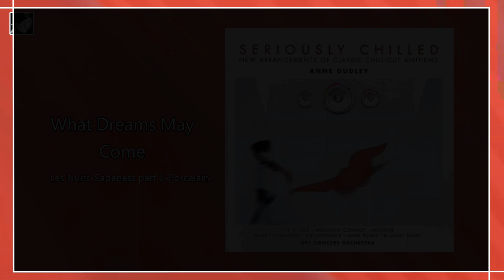What Dreams May Come - Les Nuits-Sadeness part 1-Porcelain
What Dreams May Come - Les Nuits-Sadeness part 1-Porcelain. Seriously Chilled the album by Anne Dudley